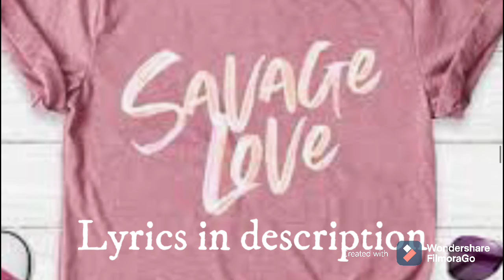Jason derulo - selvage love(prod.jawsh 685)(lyrics)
Intro]
Ahhh, savage love, Derulo
[Verse 1]
[Pre-hook]
But your
[Hook]
Savage love
[Verse 2]
[Pre-hook]
But your
[Hook]
Savage love
[Bridge]
Baby
[Hook]
Savage love